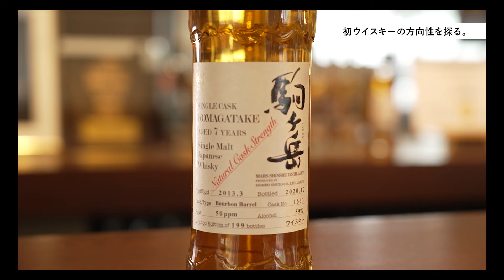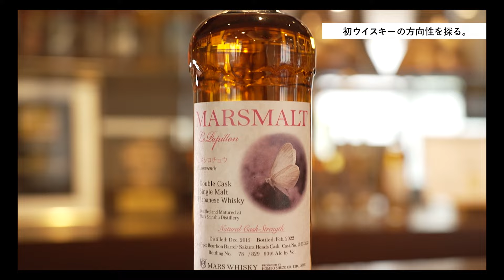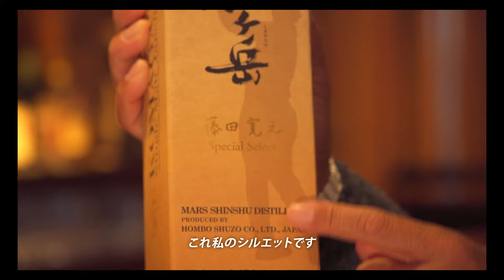藤田寛之 次はウィスキーを造りました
今回もご視聴して頂き、ありがとうございました。

【チームBK スクール情報✨】
□ヤマハジュニアゴルフスクール
〜ゴルフを通じて心を育てるスクール〜

□四ツ池ゴルフスクール
〜快適な環境で楽しくゴルフ〜

〜全天候型室内ゴルフ練習場〜